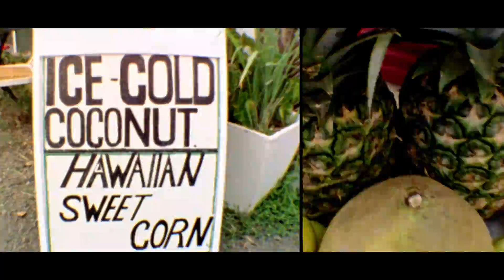Billabong Girls Summer 2011 Collection Video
Billabong girls summer 11.

Billabong.com